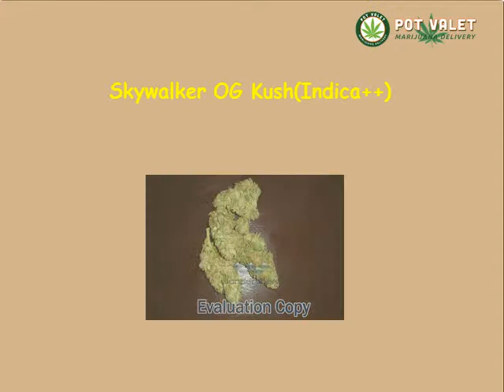Order Cannabis Online